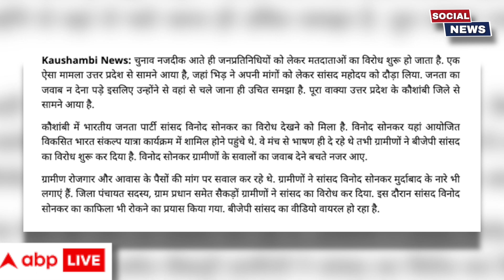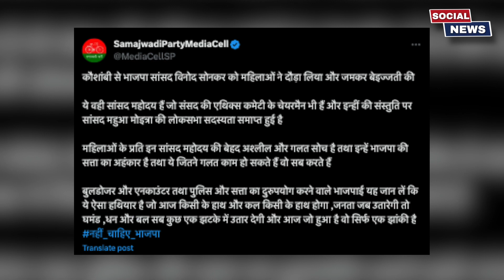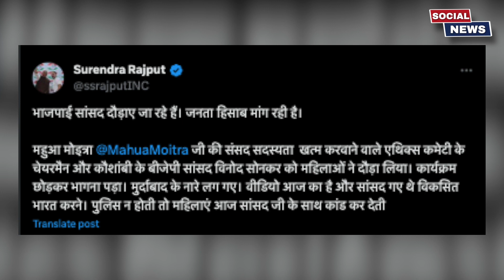BJP सांसद को महिलाओं ने दौड़ाया. हाथ में जूते लेकर भागते दिखे !